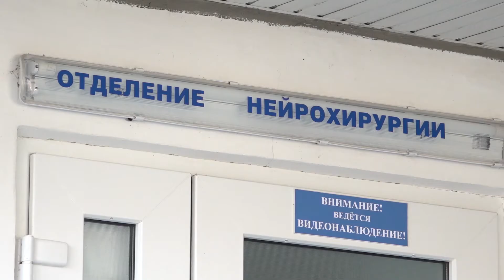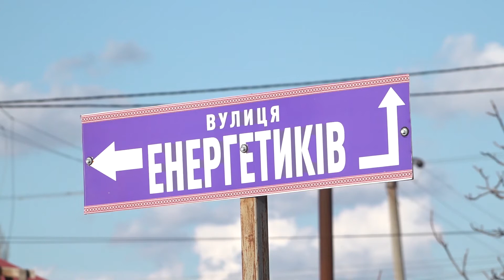Дитина, яку травмував кран на Одещині, знаходиться у стабільному стані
9-річний хлопчик, якого у селі Вигода Біляївського району Одеської області травмував автокран, знаходиться у стабільному стані. Це кореспондентам Суспільного розповів нейрохірург обласної дитячої лікарні В’ячеслав Добіш.